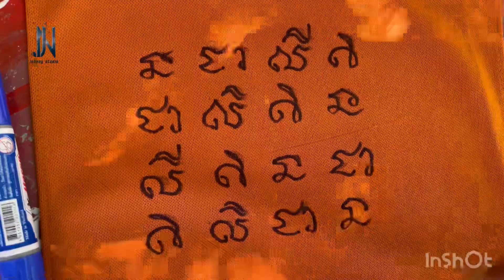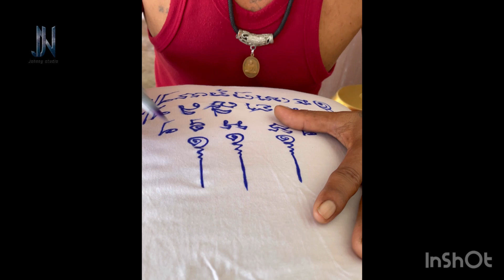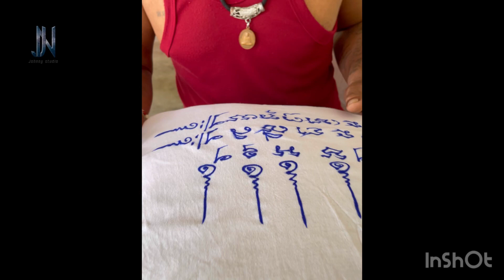อ.อลงกรณ์ อักขระยันต์ ep1.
อ.อลงกรณ์ อักขระยันต์

วัดจันทร์
อ.เฉลิมพระเกียรติ
จ.นครศรีธรรมราช